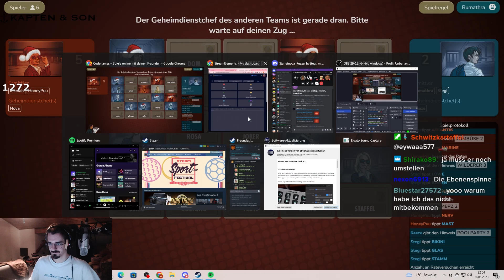Das ULTIMATIVE Best Of 3 ! | Codenames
Creator-Code: Rumathra